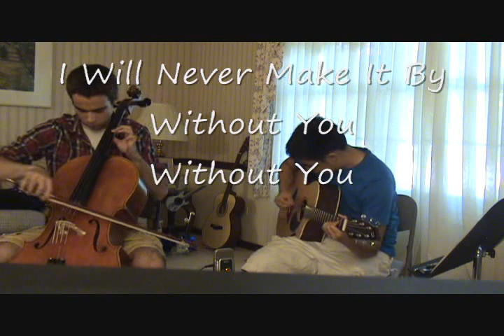(Cello/Guitar Cover) Without You/With Or Without You, The Club Can't Handle Me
Me, Eric Chung (guitar) and my friend, Eric Cooper (cello) performing our own arrangement of a medley consisting of U2's "With Or Without You", David Guetta's "Without You", and Flo Rida's "Club Can't Handle Me".